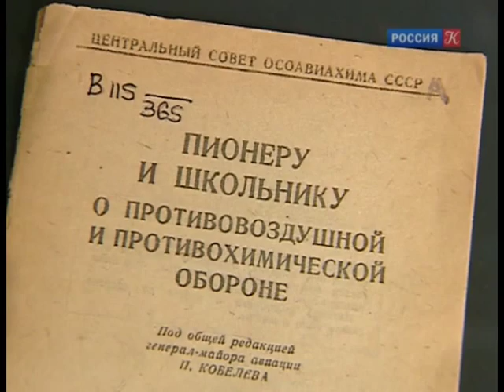25-26 мая РНБ отметила 220 лет со дня основания и всероссийский день библиотек. ТВ Культура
В прямом эфире выступали представители дирекции и сотрудники РНБ.
Нехватка книг и нехватка кадров. Во Всероссийский день библиотек представители профессии делились с председателем Госдумы Сергеем Нарышкиным своими проблемами.